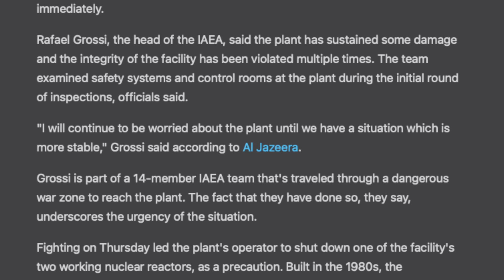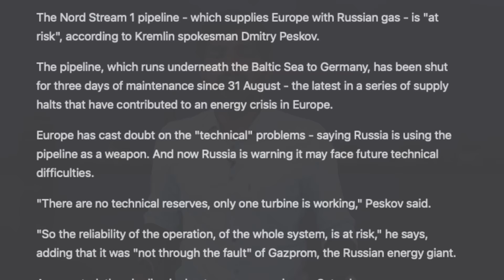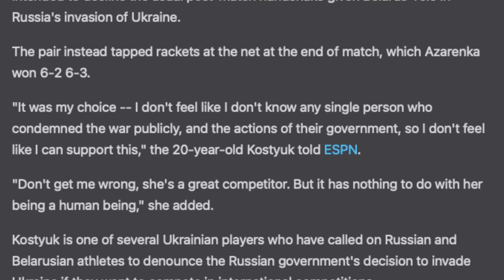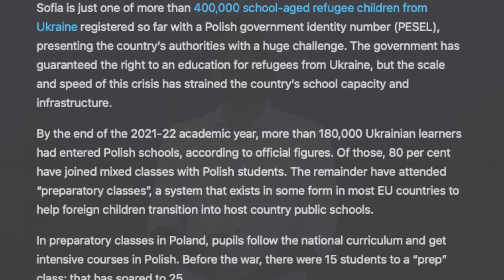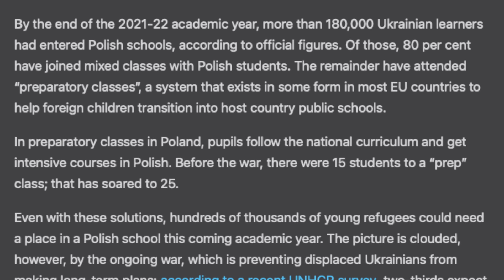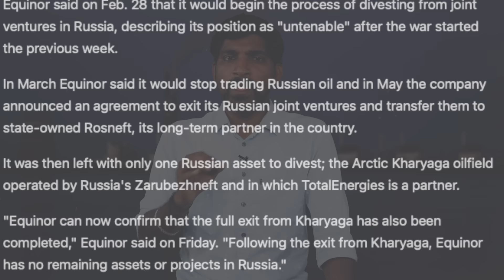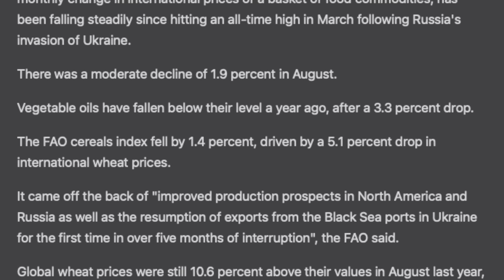ரஷ்யாவை முடக்க நினைத்தால் இப்படி தான் ஆகும் | Ukraine | Russia | Tamil